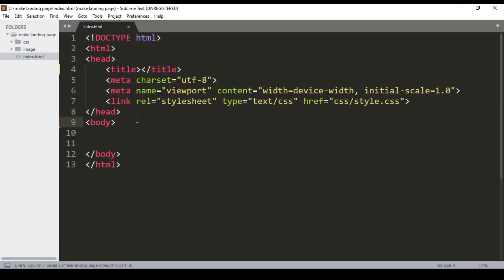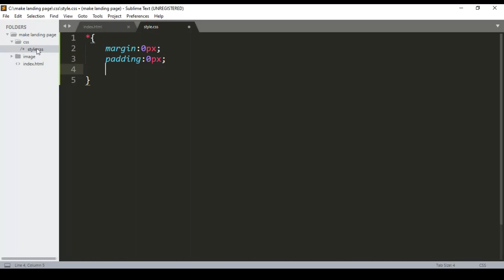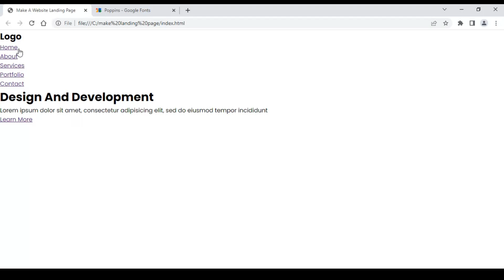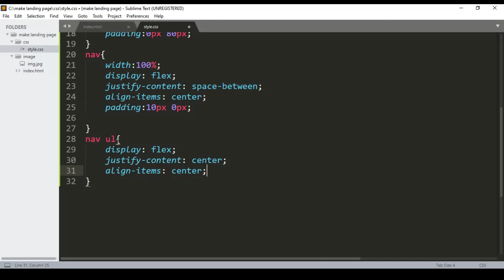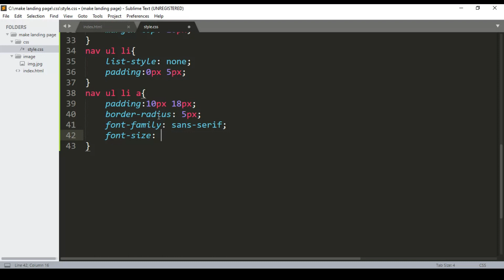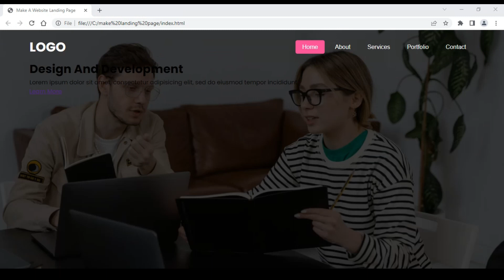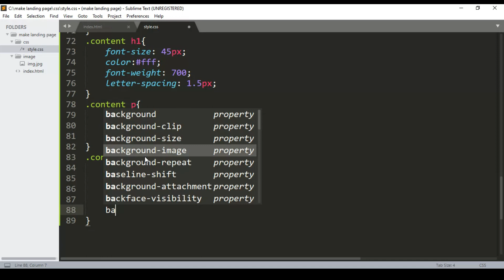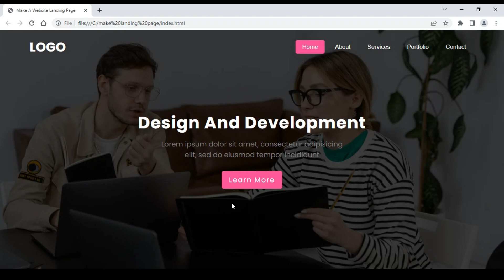How To Make a Landing Page Using HTM, CSS | HTML & CSS Tutorial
Learn how to create a website Landing page design using HTML And CSS tutorial.